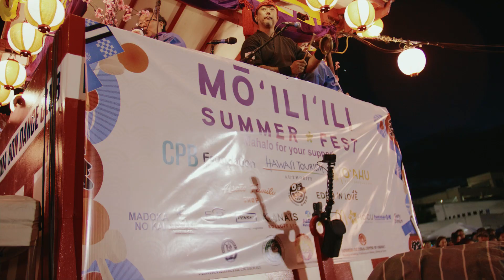Mōʻiliʻili Summer Fest 2023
An annual event honoring the historic Mōʻiliʻili district and Obon season featuring Honolulu’s largest bon dance. This community planned and programmed annual event also includes a modern street festival featuring a diversity of local food vendors, artisans, retailers, and cultural entertainment.
Experiential Event Production by The Kālaimoku Group